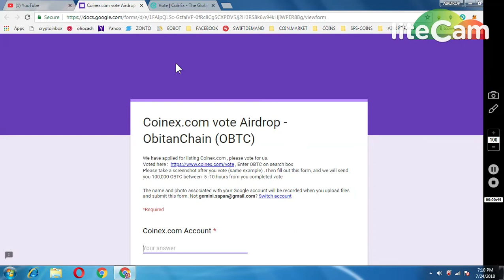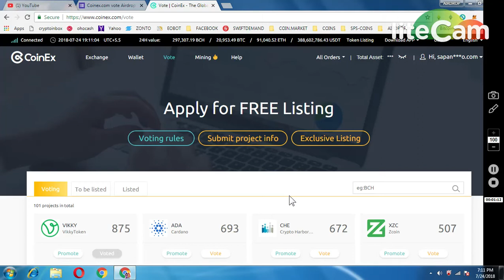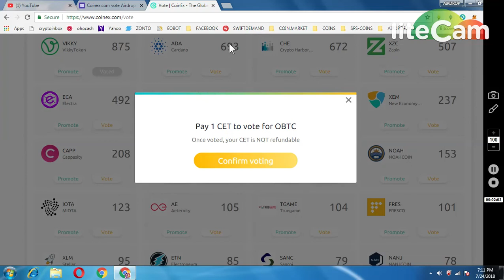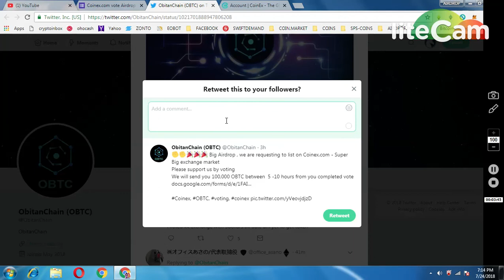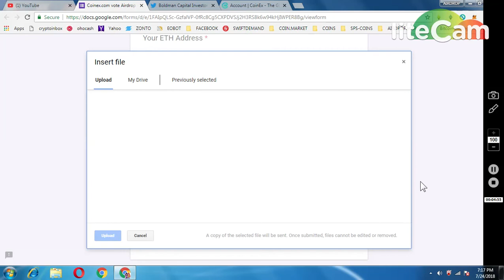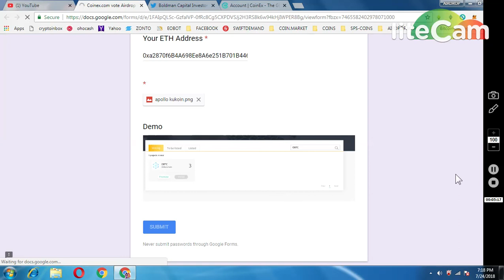BIG AIRDROP 100000 OBTC TOKENS || VOTE IN COINEX EXCHANGE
1) JOIN MY FACEBOOK GROUP(CRYPTOHUB) FORTOKEN EXCHNG
 v=ha1h5oKxwHA&list=PLU4ExmAMUbuWon5zoKtKw8fknnPNTTGWe